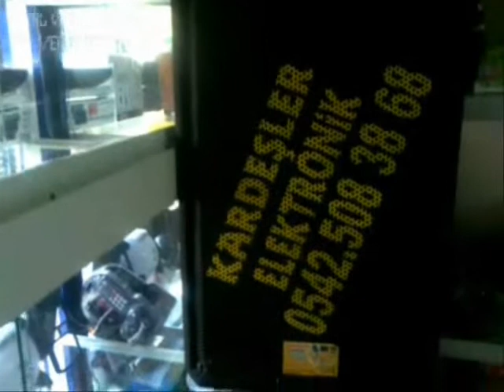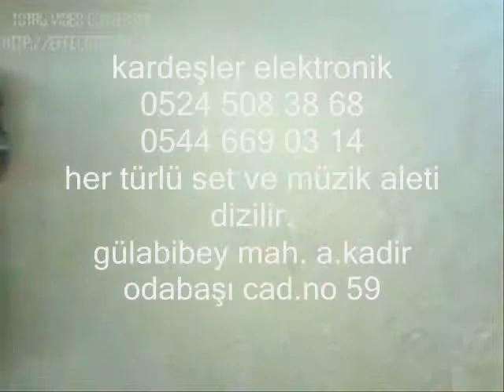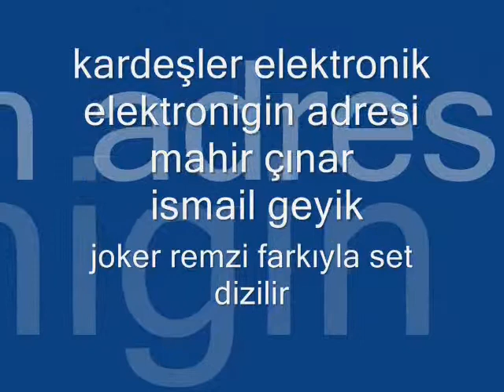siverek hız tutkunları. kardeşler elektronik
siverek hız tutkunları